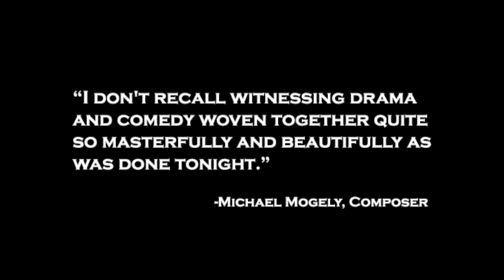LOST IN LVOV Trailer 1. Video Created by Sarah Louise Wilson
Written, Created, Performed by Sandy Simona Levitan
In Collaboration with Caitlyn Conlin's Storytelling Band

Lost in Lvov, is a multimedia storytelling love letter to the most private immigration stories from my family, and many Russian-Jewish families, just like mine, who left The Soviet Union before and after Perestroika---immigrating to tiny pockets, city blocks and suburb communities all over the United States. We  grew up awkwardly influenced and hungry to be part of our new cultures and communities. Most of the time, living in fear and confusion of our new home.